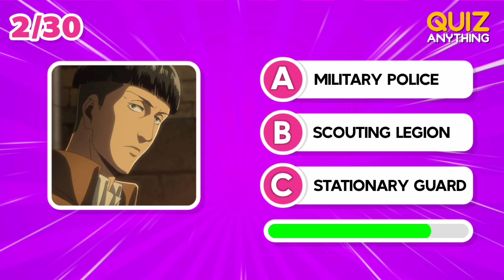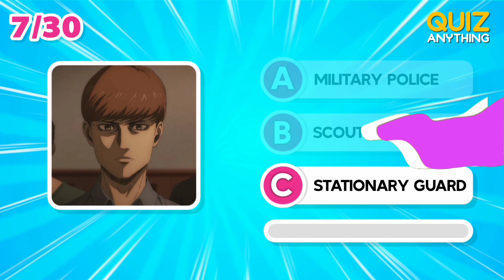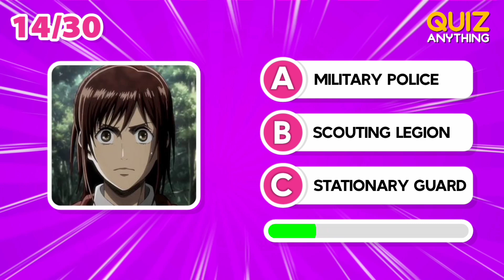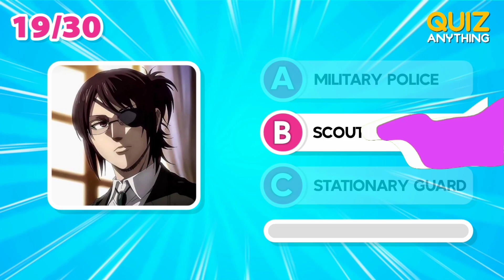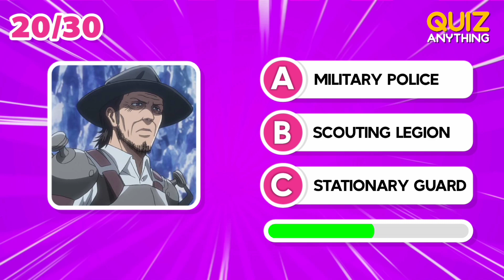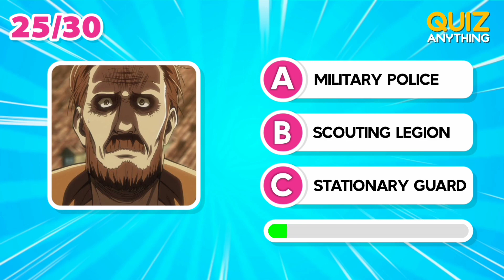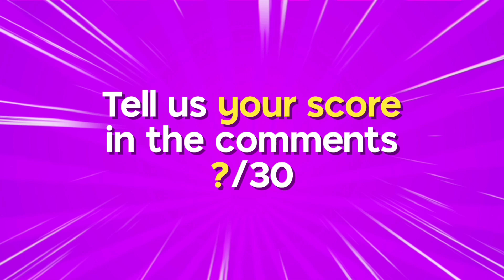Guess The Military Division | Attack On Titan Quiz | Anime Quiz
🎞️ This video is about guessing the 3 military divisions in attack on Titan. Can you guess. If so, how many questions can you answer? Please write in the comments column.

💬 30 Questions
⏱️ 10 Seconds
💯 1/1 Points

📺 Quiz Anything